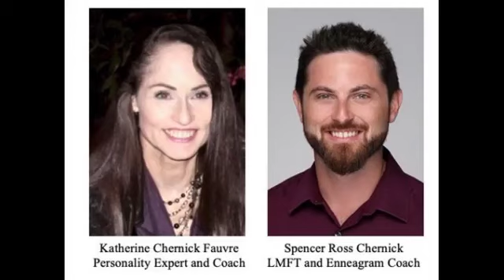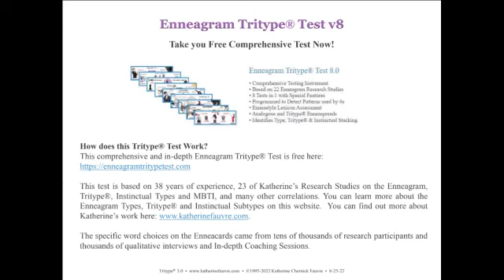Q&A: "What do you think it's the best way to type people?" | Katherine Fauvre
Tritype® refers to a 27-point typing system that is an advanced and more specific application of the Enneagram that was created and coined by Enneagram teacher, researcher, and coach, Katherine Chernick Fauvre. Tritype®, originally named 3Types, TriCenter, and Trigram, is based on Katherine’s theory that while individuals primarily use one Enneagram Type as their ‘core type,’ everyone actually employs three central Enneagram Types;  the dominant Enneagram Type within each center of intelligence: the head (5,6,7), heart (2,3,4) and gut (8,9,1).

These three types are used in a specific oscillating, repeating, and hierarchal stacking order. The type at the top of the stacking order is the 'core' Enneagram Type. In addition to using one dominant Enneagram type within the Tritype®, the three types within each Tritype® combine to create a “new” type unto itself which is one’s Tritype® Archetype.

Katherine Chernick Fauvre, the creator of Tritype® and Instinctual Stackings, is an internationally recognized personality expert.  She is an IEA Accredited Teacher with Distinction and is Triple Certified: Palmer-Daniels, Riso-Hudson, and Hurley-Dobson. She is also distinguished to be the only person in the world to have attended week-long intensives with both Claudio Naranjo and Oscar Ichazo. In 1996, Naranjo validated her 1995 Research and her book on the Instinctual Subtypes. Her 23 qualitative research studies on the Enneagram Types and her innovative courses correlating the Enneagram with other fields such as Karen, Horney, MBTI, Archetypes, micro-expressions, talk styles, lexicon use, gestures, and body language have made her a thought leader in the field.

Spencer Ross Chernick, LMFT, a Licensed Marriage and Family Therapist, is a certified Enneagram Teacher and Coach with Katherine Fauvre Consulting.  He co-teaches an ongoing video series on the Enneagram Tritypes® and Instinctual Subtypes in Relationships. In addition to the Enneagram, he works with micro-expressions, talk styles, lexicon use, gestures, and body language.  Spencer specializes in Couples Work and has completed Gottman Method Couples Therapy Level 2 Training. He also works with children, teens,  self esteem, grief and ADHD.  In 2016, he researched the correlation between the Enneagram Types and their TKI Conflict Styles for his thesis.   He is currently co-writing Enneagram Tritype® Relationships with Katherine Fauvre.